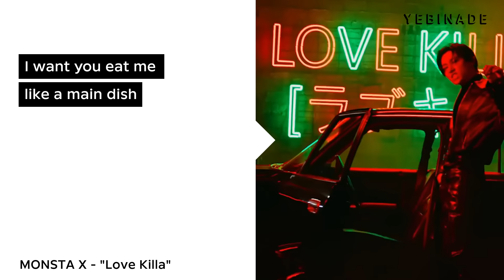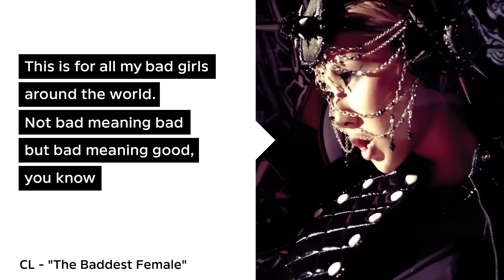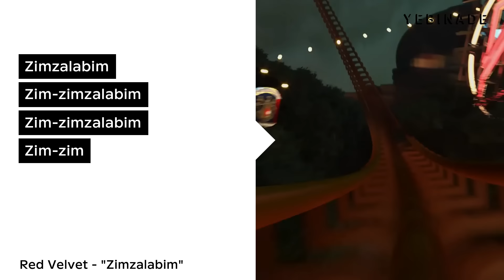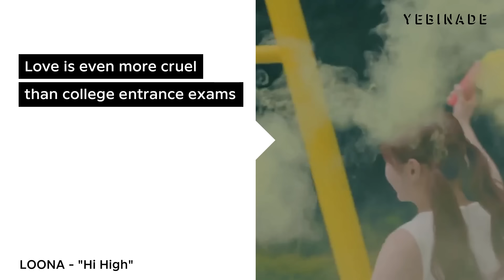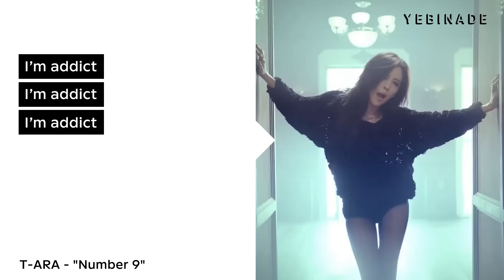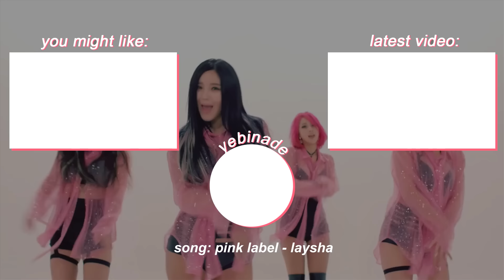i only listen to deep and meaningful lyrics btw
a compilation of some of my favorite lyrics in kpop

01:23 *rocket punch typo oops